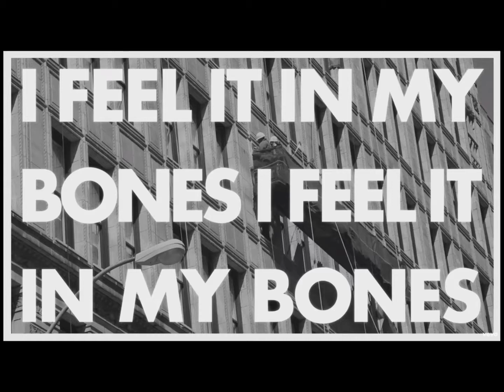light blue rain